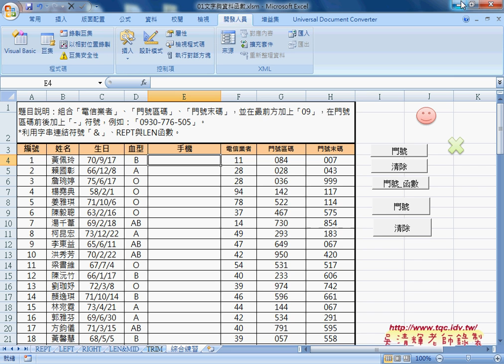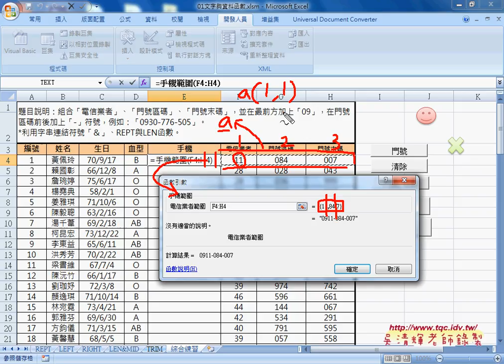03 如何在EXCEL中自訂函數引數為範圍從Excel到VBA巨量資料庫應用1